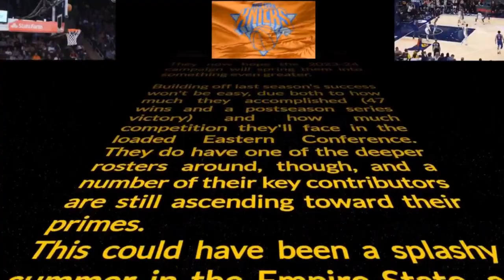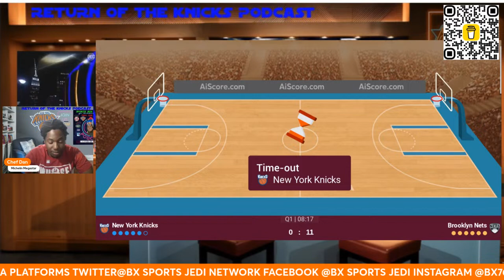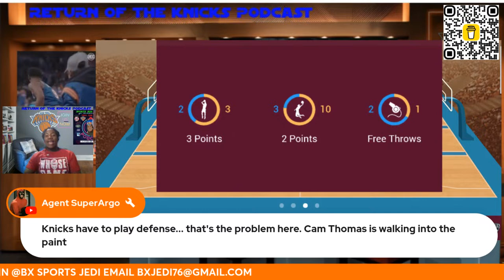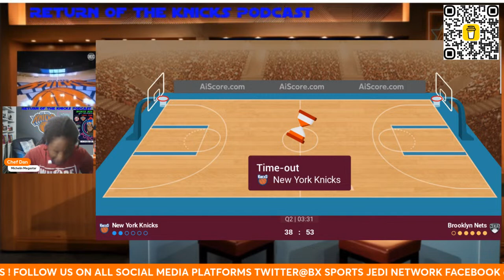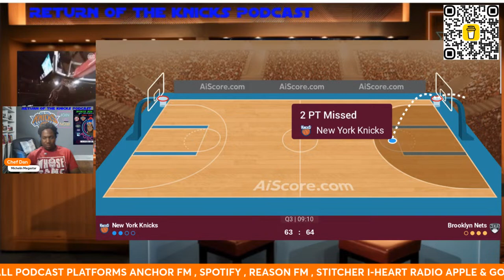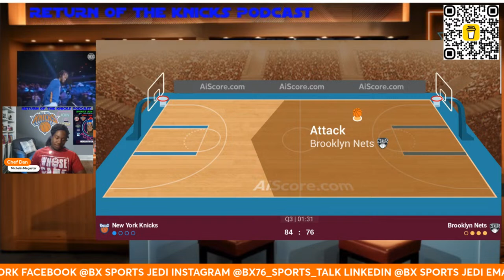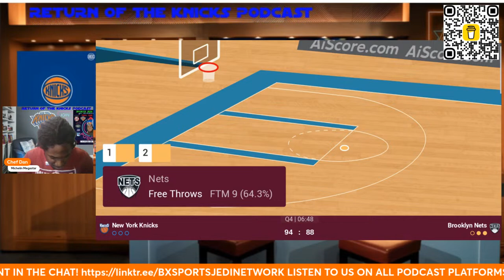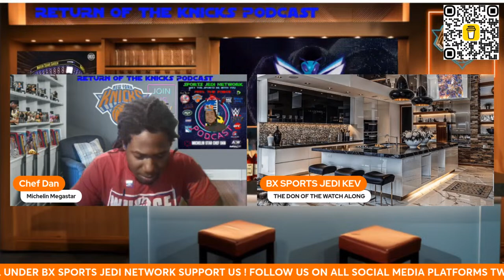LIVE NBA KNICKS vs.NETS WATCH ALONG PARTY Streaming Scoreboard, Play-By-Play, Stats & Analysis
🏀🏀🏀🏀RETURN OF THE KNICKS PODCAST 🏀🏀🏀🏀
(YOU WON'T BE IGNORED BY THE HOST IN THE CHAT LIKE OTHER CHANNELS YOU WILL BE ACKNOWLEDGE HERE)

🗣️🗣️Join us for an exciting live reaction stream of the NY Knicks Vs.  NETS LIVE REACTION and PLAY BY PLAY WATCH ALONG with a live and fully acknowledge CHAT!!
     (DON'T BE IGNORED LIKE OTHER CHANNELS PLATFORMS BE ACKNOWLEDGE WITH US!)

 Our broadcast team will provide in-depth commentary and analysis of every play, highlighting the key moments and discussing the strategies behind them. Whether you're a die-hard fan of one of these teams or just love BASKETBALL this is the perfect opportunity to connect with fellow sports enthusiasts and share your thoughts on the game.

🍿 So grab your snacks and join us for a fun and engaging live stream experience! 🥤🍕
 (DON'T BE IGNORED BY HOST LIKE OTHER PLATFORMS IN THE CHAT BE HEARD HERE)
JOIN ME BX SPORTS JEDI "KEV" & MICHELIN STAR CHEF DAN play-by-play announcer, Sports analyzer, Host of RETURN OF THE KNICKS PODCAST AND MANY OTHERS' GUESTS

🟡DONT BE JUST A SPECTATOR BE A PARTICIPANT IN THE CHAT! JOIN US LIVE
Los New York Knicks se enfrentaron a los NETS en un emocionante partido de la NBA.
- Comentarios del Juego lo vivimos juntos.
🎙️ ÚNETE A MÍ TU LOCUTOR DE BX SPORTS JEDI "KEV" play-by-play, Analizador deportivo, Anfitrión de RETURN OF THE KNICKS PODCAST(BALONCESTO) INTERACCIÓN DE CHAT EN VIVO EN EL MARCADOR DE PARTIDO EN VIVO ¡NO SEAS SOLO UN ESPECTADOR, PARTICIPA EN EL CHAT
f YOU Subs WE Keep Growing…  KNICKS Content Keeps Coming!